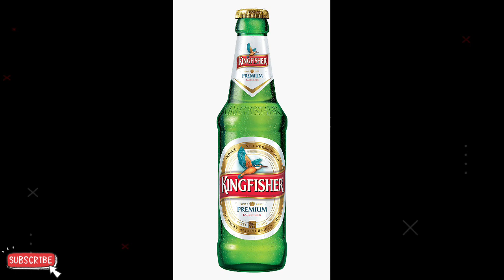Hindi New Facts